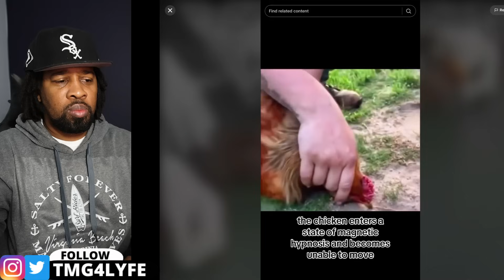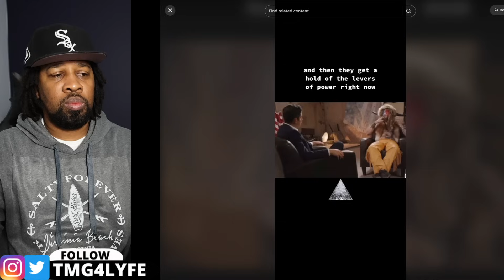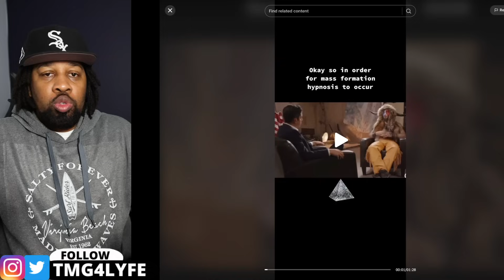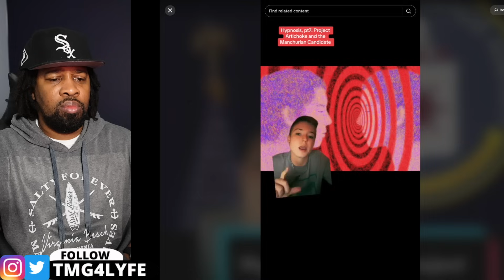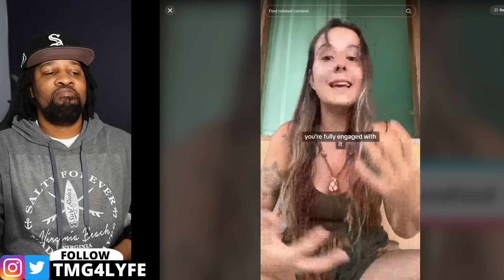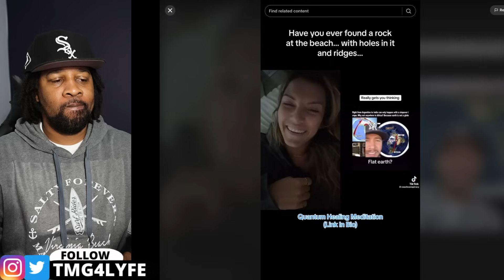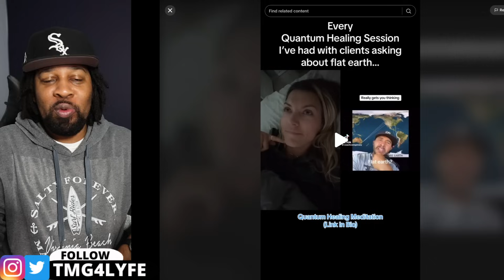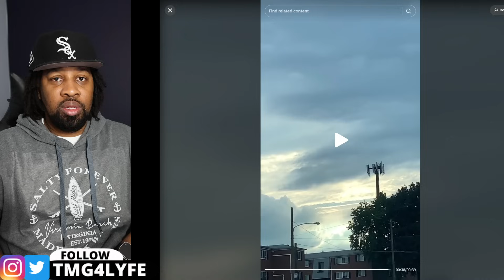What Just Emerged in hypnosis conspiracy Terrifies the Whole World